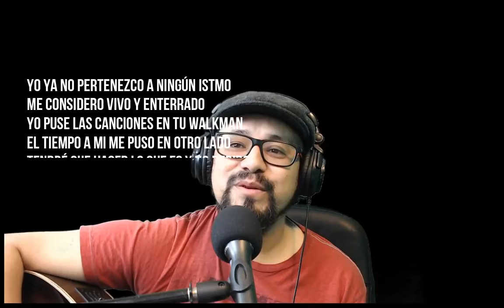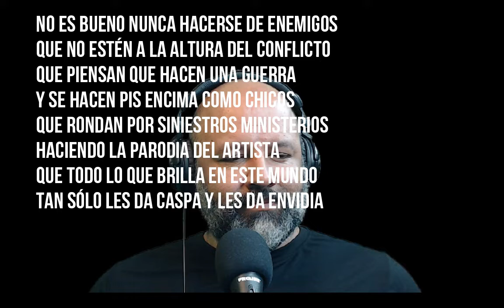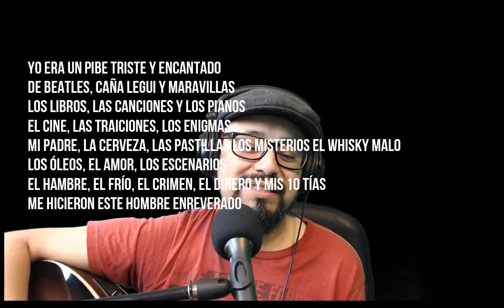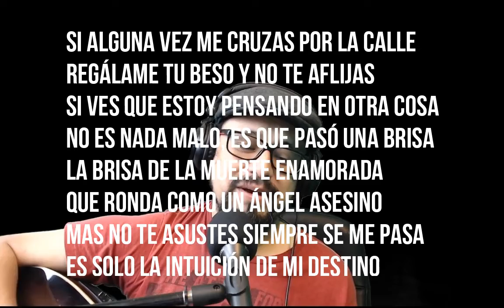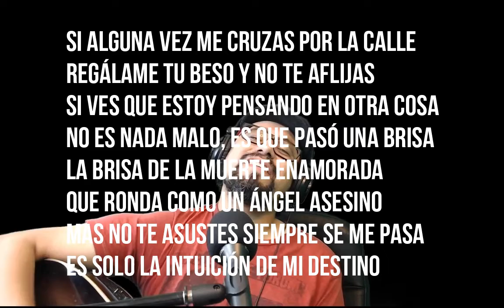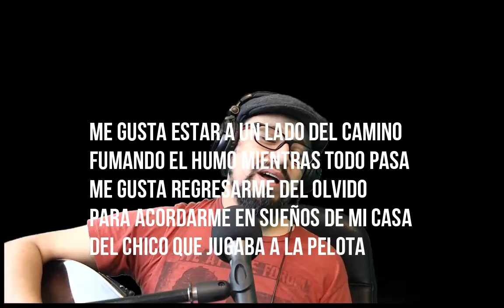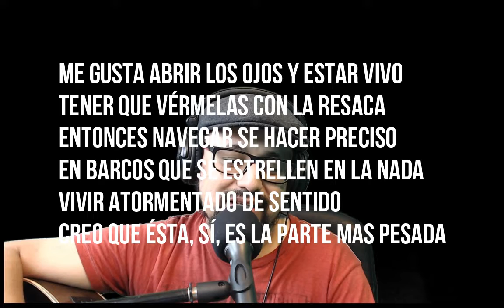AL LADO DEL CAMINO - Fito Paez - Radio Viejo Podcast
Ahora es el turno de AL LADO DEL CAMINO de FITO PAEZ donde analizamos esta hermosa cancion,  que nos permitio pasar por hablar acerca de la influencia de el internet, radicalismos y otros interesantes temas